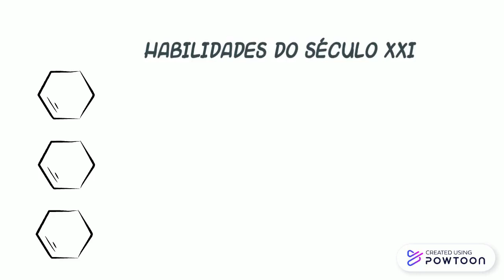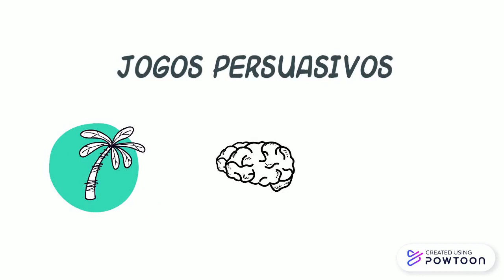Um modelo afetivo de persuasão para jogos educacionais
Pitch Acadêmico desenvolvido para participação no Edital 08/2020.
Projeto de Doutorado do aluno Gabriel Coutinho Natucci, sob orientação do Prof. Dr. Marcos Augusto Francisco Borges, integrante do Programa de Doutorado em Tecnologia, Área Sistemas de Informação e Comunicação da Faculdade de Tecnologia (FT-UNICAMP).

O projeto alinha-se com as pesquisas de jogos educacionais do Laboratório de Informática, Aprendizagem e Gestão (LIAG), também coordenado pelo Prof. Marcos Borges.